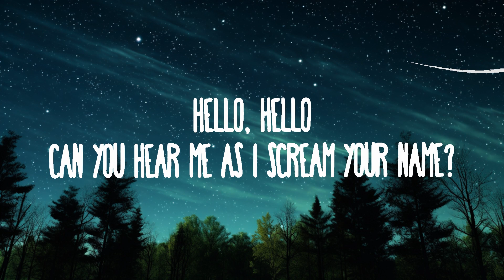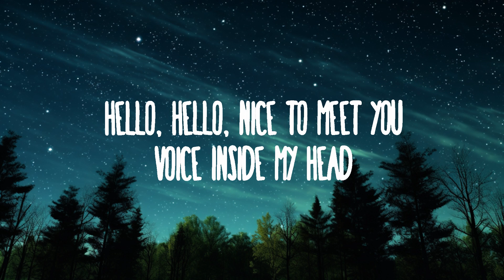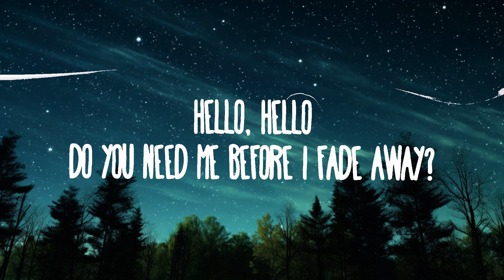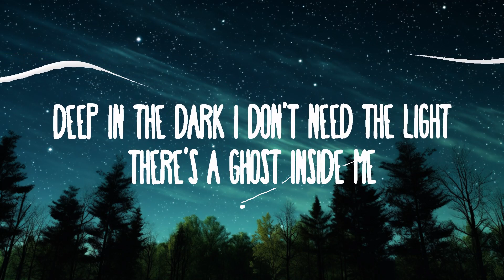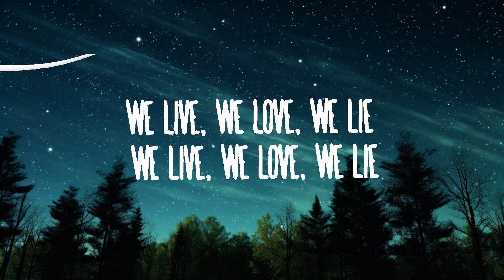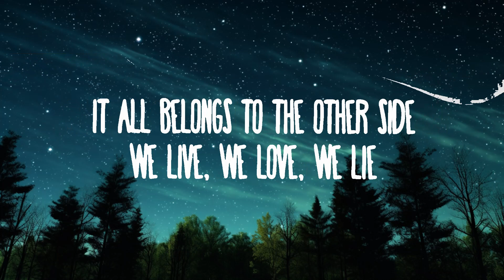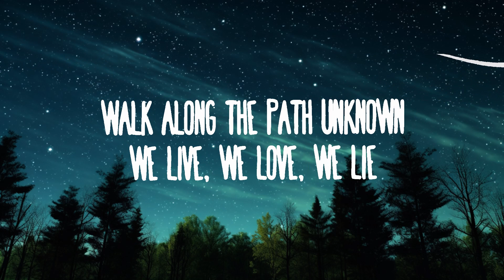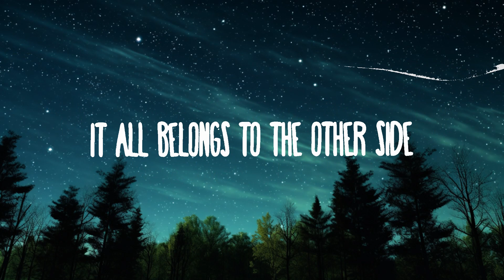Alan Walker - The Spectre | 20 Min Amaduo Lyrics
(Lyrics):
[Verse 1]

The Spectre